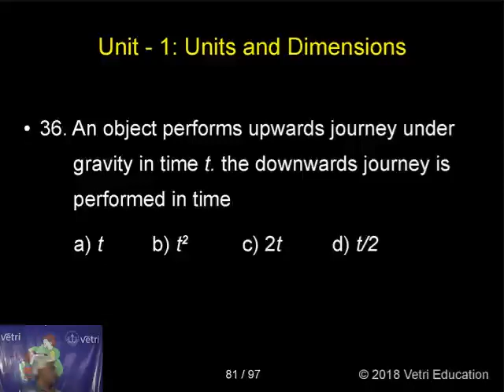Physics : 2018 : Test - 1 : Question - 36